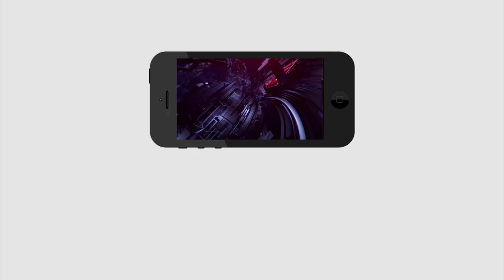CM YS Jagan Vs EX CM Chandrababu | ఎక్కడ నెగ్గాలో కాదు ఎక్కడ తగ్గాలో తెలుసుకో | PDTV News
ఎక్కడ తగ్గాలో.. ఎక్కడ నెగ్గాలో జ‌గ‌న్ కు బాగా తెలుసు